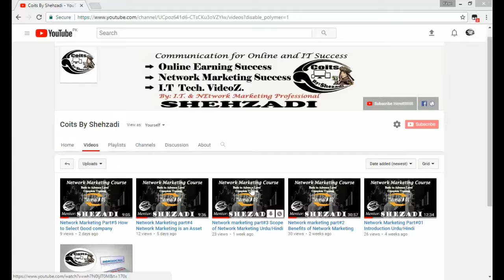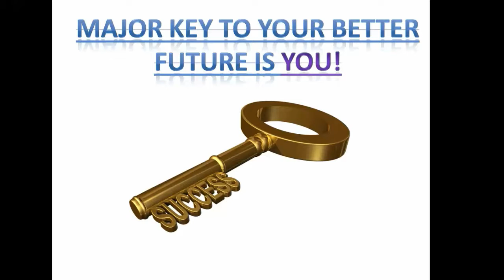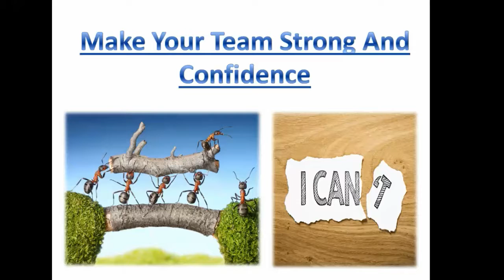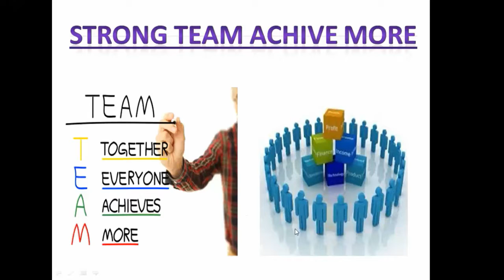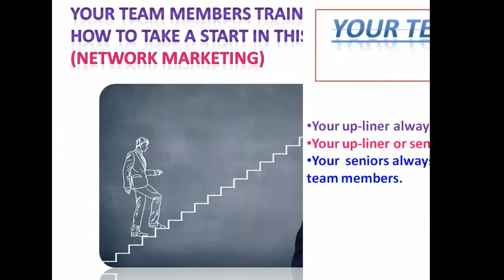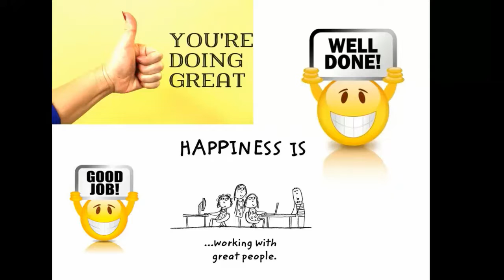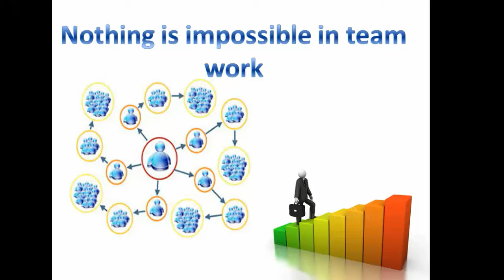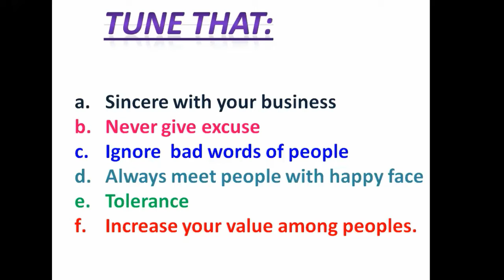How to Successful in Direct Selling | Tips And Tricks | Urdu/Hindi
Network Marketing Part#7 How to Successful in Direct Selling Urdu/Hindi
AoA
Viewers is video mein ap ko networkmarketing mein successful hony aur apni team ko bary networks bnanay ka tareeqa sikhaya hy umeed hy ap ko pasand ay ga

Join me On Skype: jeoshehzadi